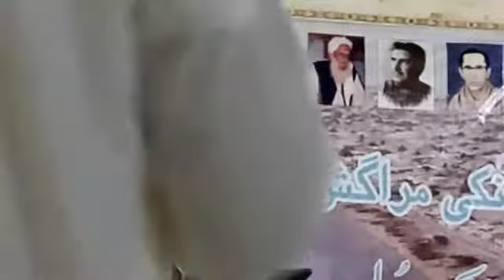Muhabbat|Nazm|Razaq Tehseen|GEEWS Gwadar